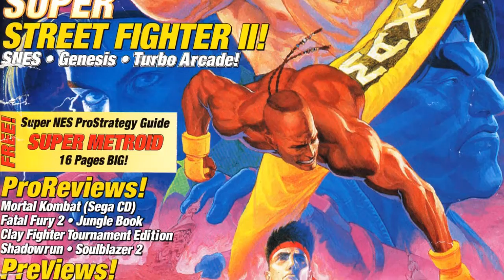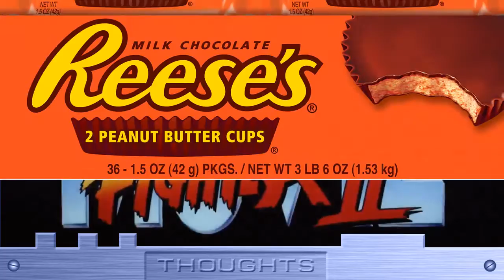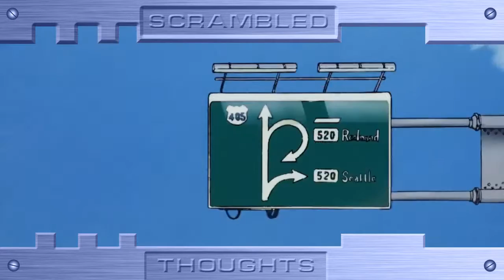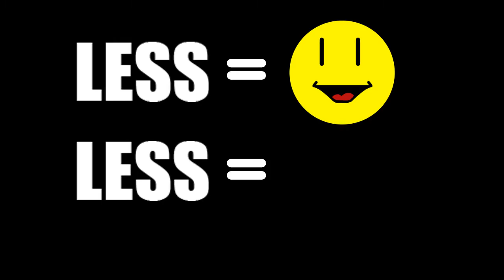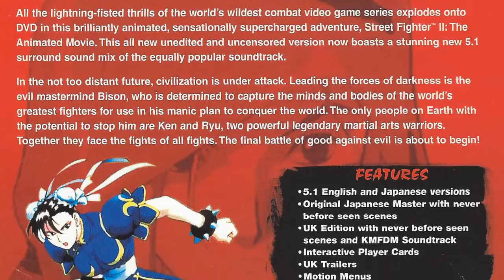Street Fighter II The Animated Movie Review - Scrambled Thoughts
Host - Rev. Paul Acerios

In this video Rev. Paul takes a look at "Street Fighter 2 The Animated Movie." Released in 1994 (maybe the best year for fans of Fighter Games, Martial Arts Movies, and Anime), Street Fighter 2 The Animated Movie delivers non-stop action as well fun likable characters. Even though the film is a little light on plot and character development, the film makes up for it, in what are possibly the best hand to hand fight scenes ever animated. Directed by Gisaburo Sugii (Touch and Night on the Galactic Railroad) and choreographed by Kazuyoshi Ishii and Andy Hug, Street Fighter 2 does for anime, what Fist of Legend and Legend of the Drunken Master did for Martial Arts cinema.

Street Fighter II The Animated Movie delivers more action and style than Jean-Claude Van Damme's Street Fighter or 1995's Mortal Kombat.  Fans of Fighter Games and Kung Fu movies should not miss out on this genre classic!